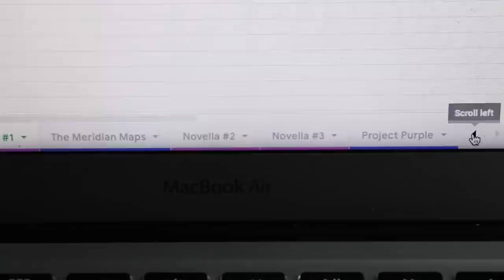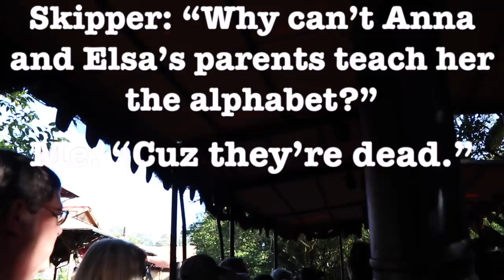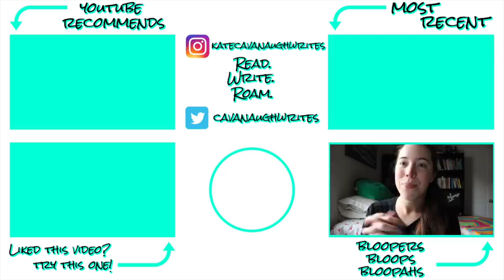accountability & the return of monthly goals // READ. WRITE. ROAM.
☀️ We're back with monthly goals, y'all! ☀️ Here are the specific writing projects I'm working on, what's moving to the backburner, which readathons I'll be participating in, and how many vegetables per day I'll be eating in January. 🥕

How do you segment off your goals/resolutions/habits?
Do you have anything fun planned for January??
What do you think of trackers, both writing-wise, and habit-wise?
What are you hoping to read this month? Do you participate in any booktube readathons?? (And if so, which are your favorite?)

💌  S N A I L   M A I L   M E  :
607 E. Blanco Road